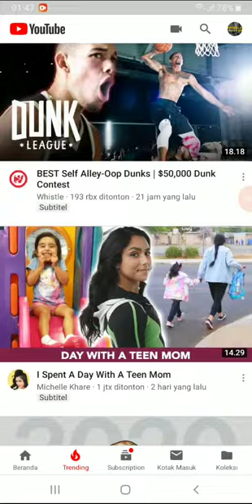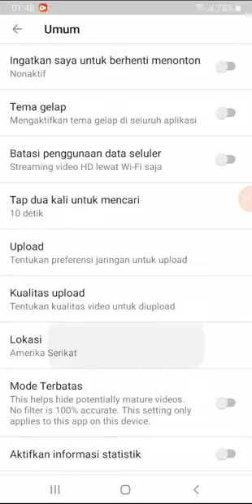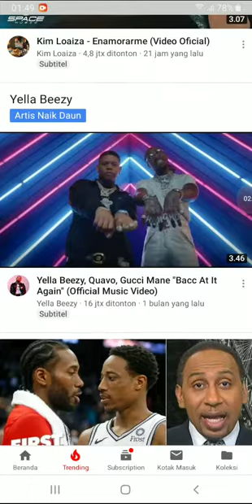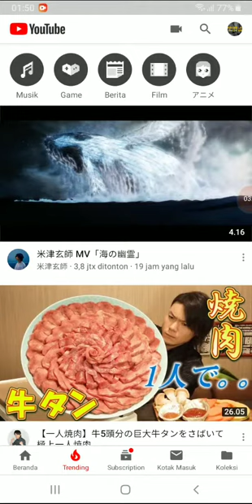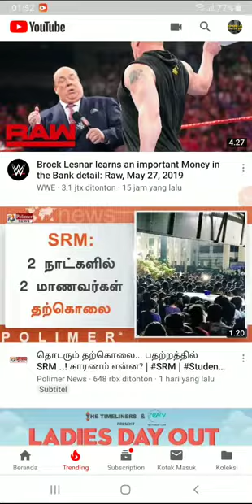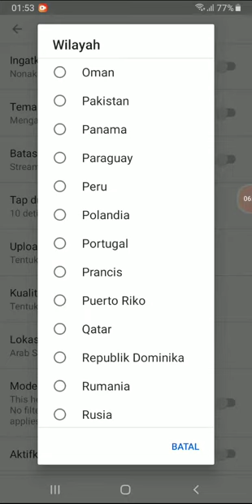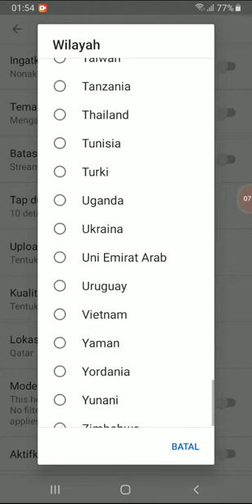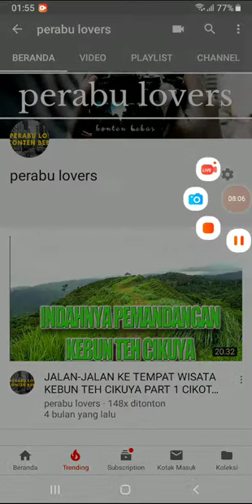Tutorial Cara mencari konten youtube dari video trending luar negri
Hanya iseng semoga bermanfaat ya teman2